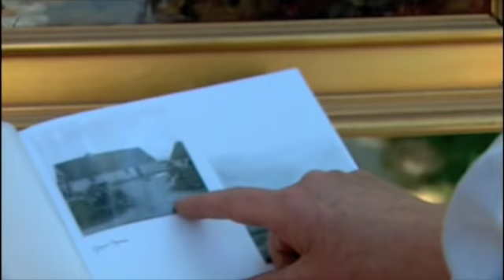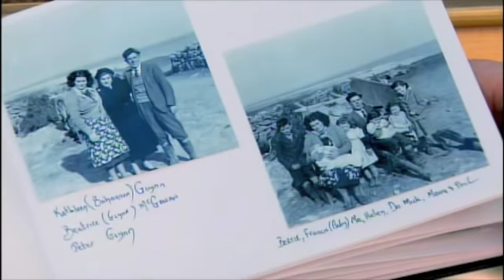My Treasure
The painting
Title Cluainin

Is a memory of my home in Cluainin, Aughnish, Kinvara, Co. Galway Ireland and also a house on Earl Street in Toronto, Canada